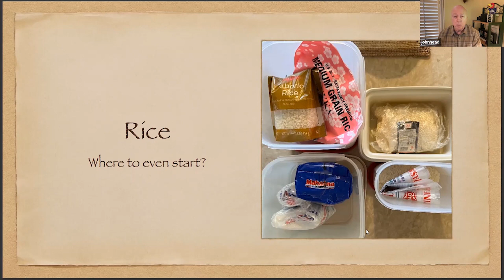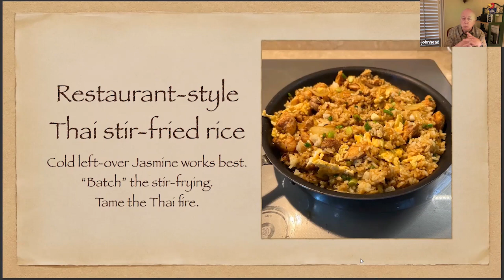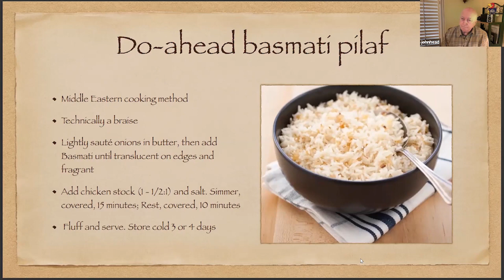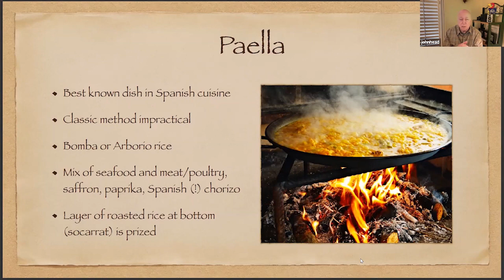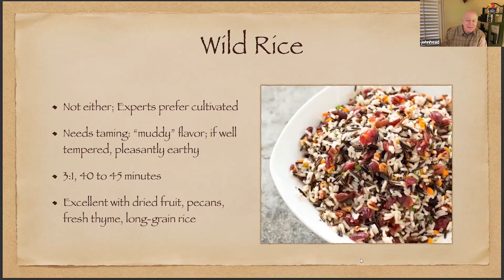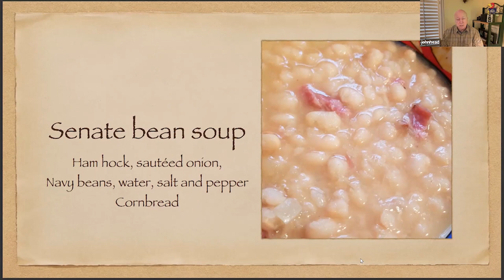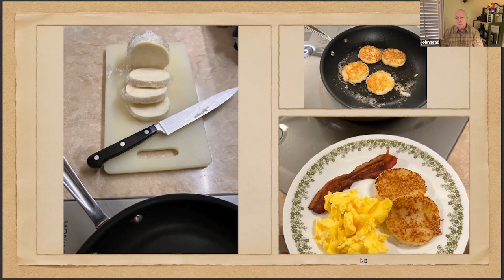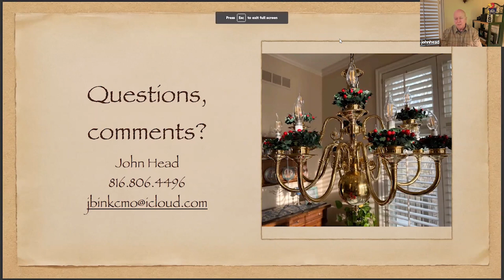How to Cook Well, Light and Tasty: Rice with John Head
On Wednesday, February 8, 2023, John demonstrated rice cooking methods and showed how to prepare some classic rice dishes — paella, shrimp Creole, Spanish rice, gumbo, sticky rice, and other forms of short, long, and tall rice. He talked about cooking that Minnesota wild rice thing, which we all know isn’t rice at all.